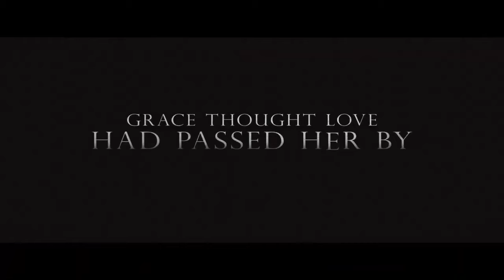A FALL FROM GRACE Official Trailer (2020) Tyler Perry, Netflix Movie HD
A FALL FROM GRACE Official Trailer (2020) Tyler Perry, Netflix Movie 4K. Disheartened since her ex-husband's affair, Grace Waters feels restored by a new romance. But when secrets erode her short-lived joy, Grace's vulnerable side turns violent.

Hey, everyone has been requesting for videos and I am going to keep them coming if you guys keep requesting. I hope everyone is having a blessed day.

Thanks for all the love & support. I'm gonna link some FUNNY VIDEOS down blow hope you guys can check them out...
I LIKE TO KEEP YOU LAUGHING WITH MAKING AMAZING, CREATIVE, EXTREME, FUNNY, VIDEOS.

PLEASE SHOW SOME LOVE & BECOME PART OF EKMUSICENT FAMIKLY. BANGERS ARE DROPPED EVERYDAY!!